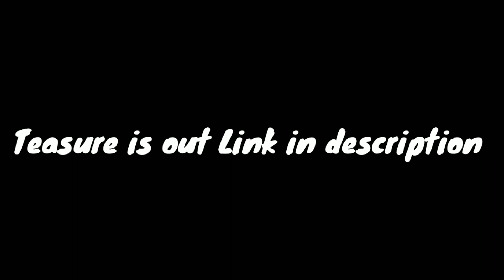Jiuni Lwgwri Teasure is out | First video album | KA BODO PRODUCTION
FULL TEASURE IS HERE

kulumbai🙏🙏... This is the first official music video (Teasure) of Jiuni Lwgwri sung by sansuma Daimary under the banner of KA BODO PRODUCTION .

My YouTube's Gears:

Camera
Gopro Hero 8 black
Telsian mount
Gopro mic convertor

Goproadaptorrrr
Mobile phone Redmi note 7